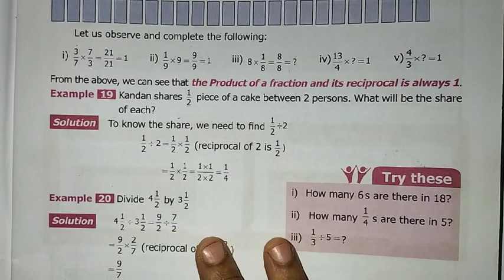6th Maths T-3 Ch-1 Fractions Example 19 | Samacheer One plus One channel